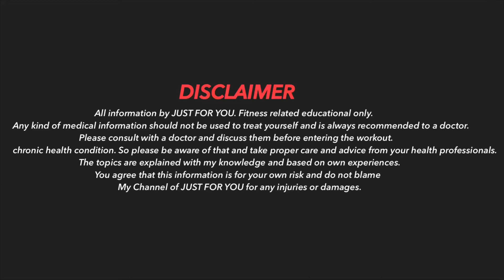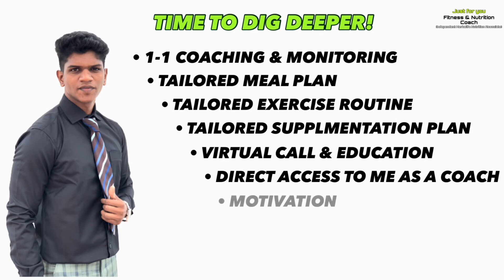Best nutrition for women in their-40s! (Tamil)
Mr.M.Vinithkumar.
  Chennai